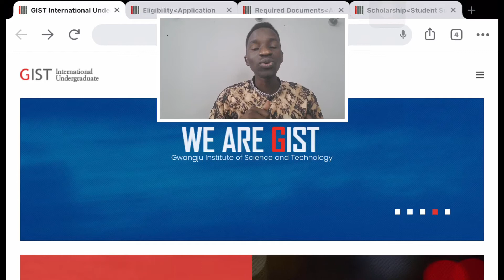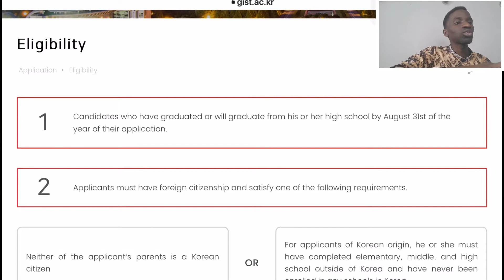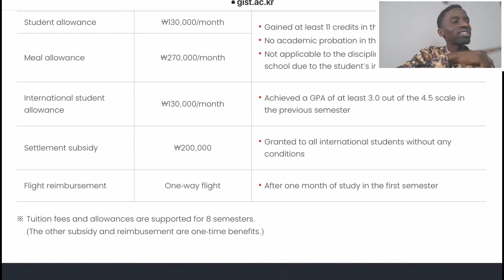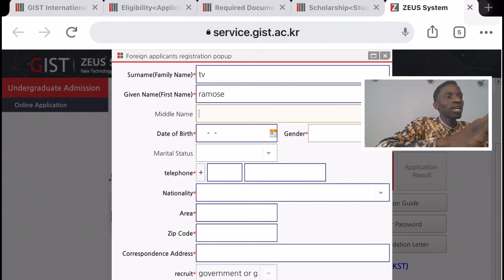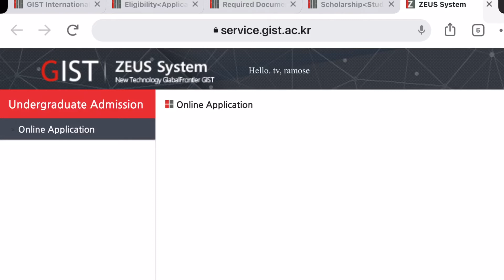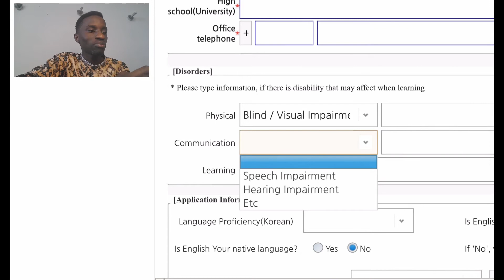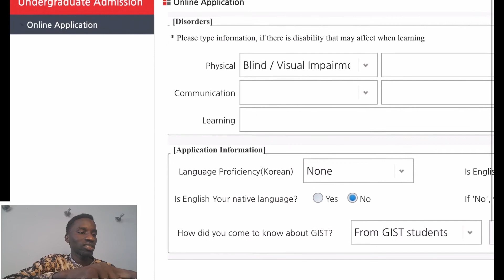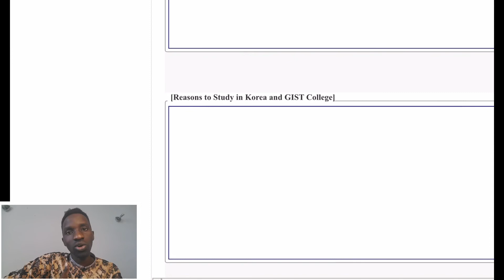How To Apply GIST Undergraduate Scholarship 2021 | Fully Funded - South Korea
link to GIST Undergraduate website to apply